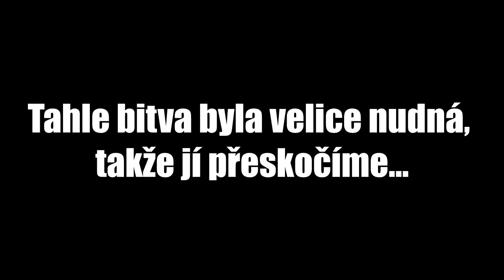DECK Z 8 NEJPOUŽÍVANĚJŠÍCH KARET! | Challenge | Clash Royale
Čau lidi, záhledl jsem v komentářích další nápad na challenge a docela se mi zalíbil, takže jsem to chtěl ozkoušet ve videu :D. No a moc se to dneska bohužel nepovedlo. Zní to sice hezky, 8 nejpoužívanějších karet, ale přitom vyhrát s nimi je fakt těžký, jak se sami ve videu přesvědčíte :D. No podívejte se!

Odkazy na použitá videa či hudbu:
Všechny animace v intru pocházejí z oficiálního Clash Royale kanálu, některé jsou dnes ale jako neveřejné